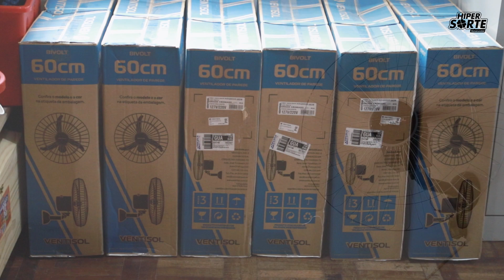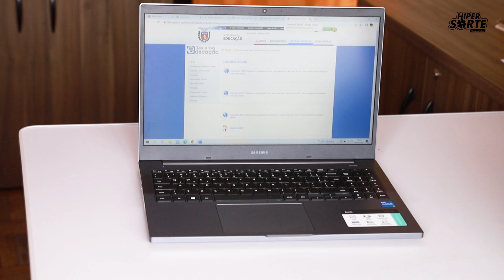Parceria com Hiper Sorte viabiliza compra de equipamentos para APAE de Mallet/PR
A parceria entre a Hiper Sorte e a APAE tem gerado muitos frutos em toda a região dos Campos Gerais. Em mais uma iniciativa conjunta, a APAE de Mallet, no Paraná, recebeu recursos que permitiram a compra de equipamentos de uso diário para a unidade.

Eliane Fronczak, diretora da APAE de Mallet, destacou a importância dos recursos recebidos para a instituição. Com os 15 mil reais doados pela Hiper Sorte, a APAE conseguiu adquirir uma impressora, um notebook, um computador e 7 ventiladores. Esses equipamentos são fundamentais para o desenvolvimento dos trabalhos realizados dentro da instituição e para garantir o bem-estar dos alunos atendidos.

A APAE de Mallet atende atualmente 40 alunos matriculados regularmente, com idades que variam de 3 a 60 anos. A instituição trabalha com alunos com deficiência intelectual e múltipla, oferecendo atividades pedagógicas e de reabilitação para garantir o desenvolvimento pleno de cada um deles. A parceria com a Hiper Sorte tem sido fundamental para que a APAE possa continuar oferecendo serviços de qualidade aos seus alunos e para que a instituição possa se manter ativa na luta pelos direitos das pessoas com deficiência.